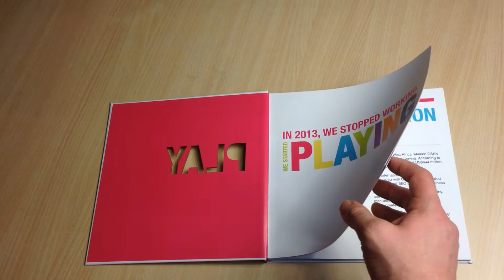Using Sensory print for hard back book printing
We have a laser cut front with perfectly aligned colour copy detail, sensory print clear raised ink typography details with a beautifully perfect bound finish. 200 pages of pure design creativity and a short run of 200. This is print that stands out from the crowd.